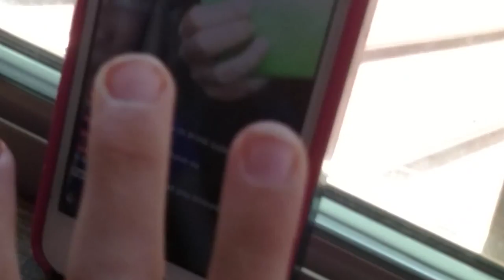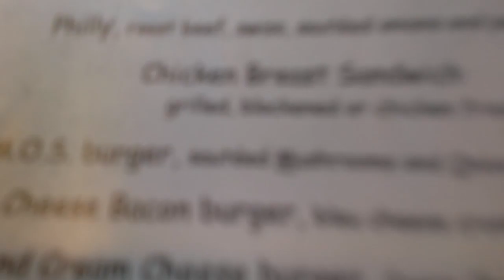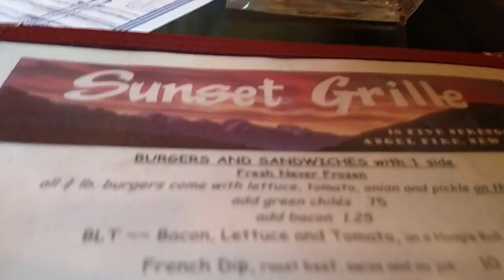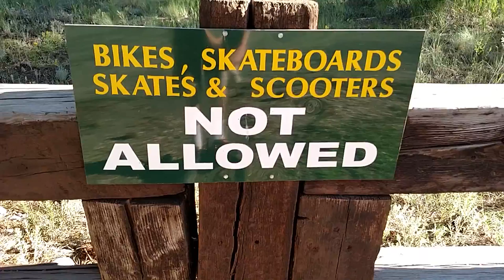The Ski Lift!!: Vlog 31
Hey Guys Welcome back to another vlog today we adventure to the ski left hope you enjoy